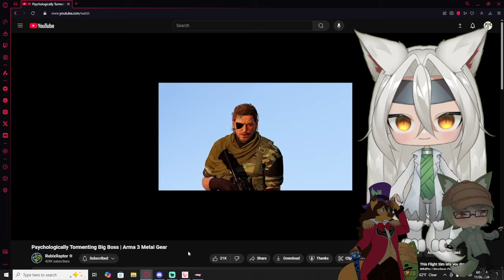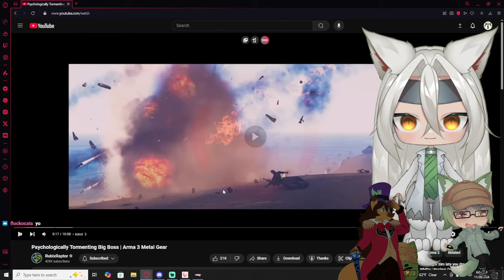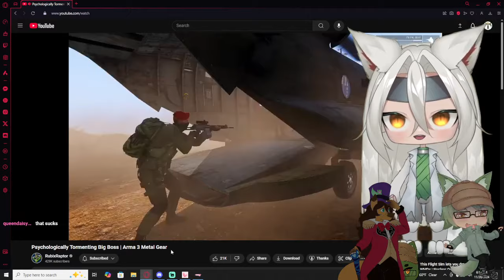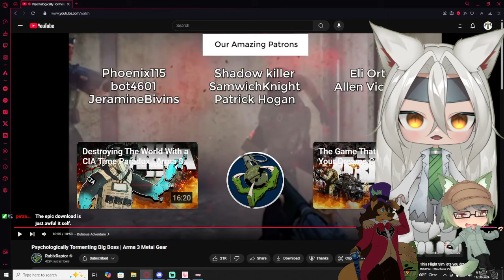Vtubers React to Rubix Raptor | Psychologically Tormenting Big Boss | Arma 3 Metal Gear